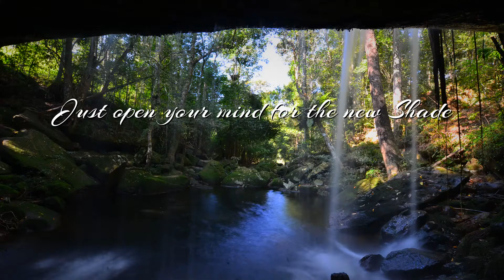Open to The New Shade 2018 [1 min]